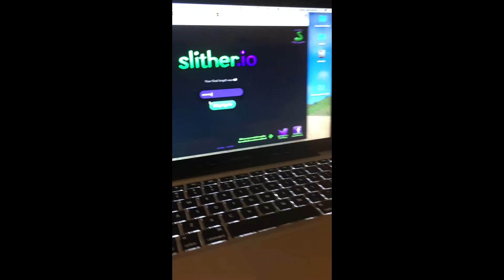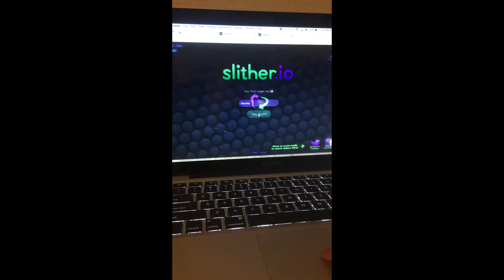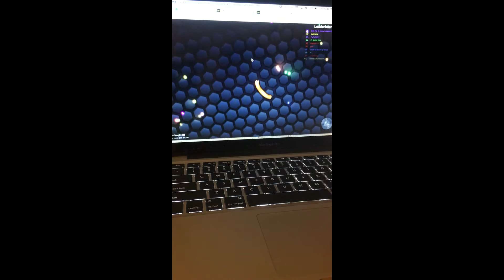2017 Slitherio review and crazy kids videos Learn How to Play Slither.io Funny Kids Playing Video.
2017 Slitherio review and crazy kids videos Learn How to Play Slither.io Funny Kids Playing Video.
Crazy Kids Play Slliter.io online game. Learn How to Play Slither.io Funny Kids Playing Video.  Review 2017 slitherio kids video.

The Murray Show - Murray #2 or Ewing shows you how to play Slither.io.  Watch the skillful moves of Murray#2 as he teaches you how to skillfully play the popular Online Game Slither.io. Complete Toy and Game Review of Slither.io for Kids.